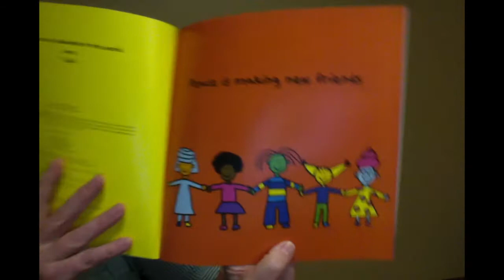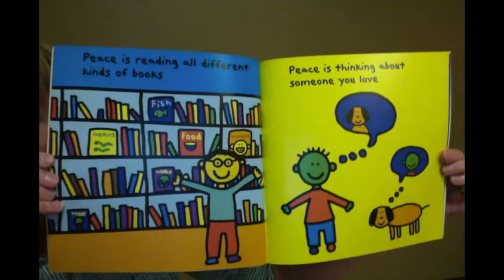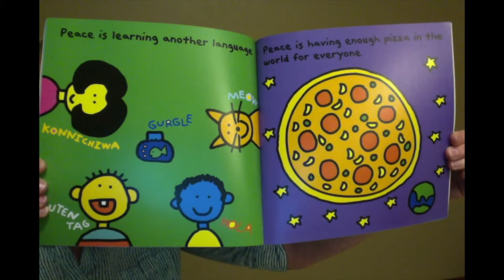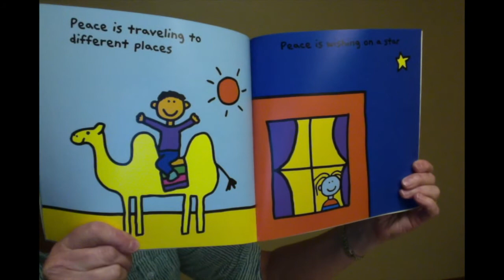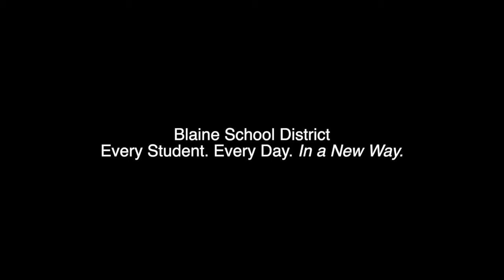Bedtime Stories for Little Borderites: "The Peace Book"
Join Mrs. Shapiro as she shares tonight's Bedtime Story for Little Borderites, "The Peace Book", by Todd Parr.